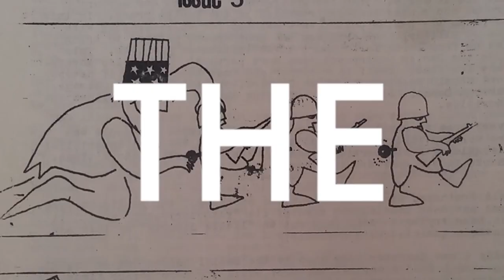Operation Chaos - The Vietnam Deserters Who Fought the CIA, the Brainwashers, and Themselves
An untold Cold War story: how the CIA tried to infiltrate a radical group of U.S. military deserters, a tale that leads from a bizarre political cult to the heart of the Washington establishment

Praise for Operation Chaos:

"As humorously fascinating as it is deeply disturbing. Operation Chaos offers a new look at the era and the war that forgoes the usual combat and political narratives in favor of something truly strange and bizarre, rife with countless rabbit holes, plot twists and questionable characters and motives." —Spectrum Culture

"Sweet evocatively sketches his quest. He injects himself into the narrative from the beginning, diligently recording how he tracked down and interviewed many of his subjects...Fascinating." —Publishers Weekly

"A surprising, tragic, and, in many places, angry story of a country's paranoia inflicting itself upon its own citizens." —Booklist

“Operation Chaos is a wild ride—a deeply reported and gracefully written account of a fascinating piece of contemporary Cold War history.”
—Susan Orlean, author of The Orchid Thief, Saturday Night, and Rin Tin Tin

“From his book’s opening pages, Matthew Sweet lured me into a looking-glass world of deserters, radicals, spies, and cultists, following them from Vietnam to Sweden to America, with many improbable stops along the way. Operation Chaos tells an American story that had been lost to history, one where people are not always who they seem to be and suspicions have a hard time keeping pace with reality.”
—Bryan Burrough, author of Days of Rage and Public Enemies

“Operation Chaos adds a new and fascinating chapter to the story of the Vietnam War. It will amaze anyone who thinks the war was fought only in Vietnam, that it was fought only with guns and bombs, or that it is truly over.”
—Stephen Kinzer, author of All the Shah’s Men, The Brothers, and The True Flag